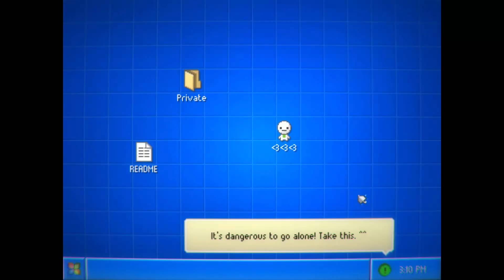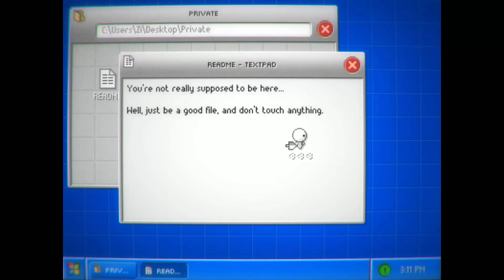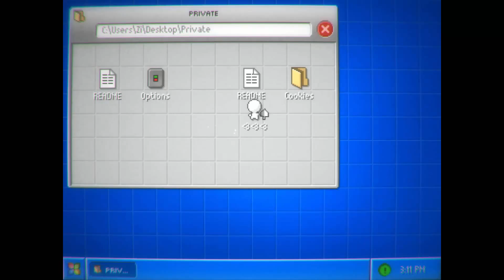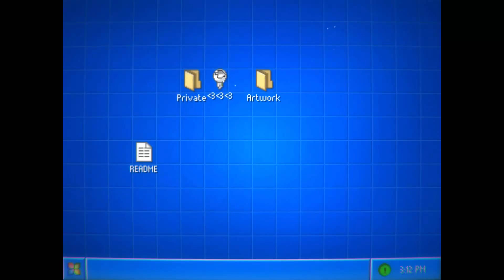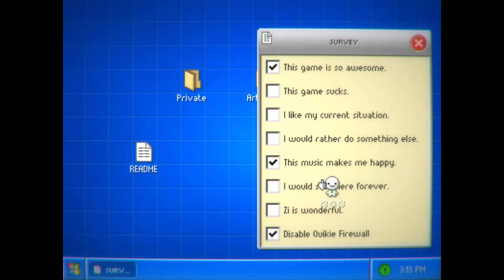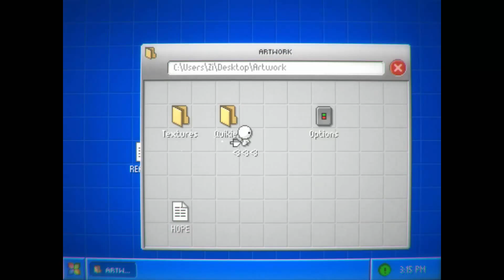DARE LUDUM DARE #17 [Escape Character]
Nuova rubrica settimanale in cui parlo di giochi indie con una particolare attenzione alle meccaniche e alle scelte artistiche del caso! Consigliatemene nei commenti!

TS: ts.hosting-bay.eu:1015